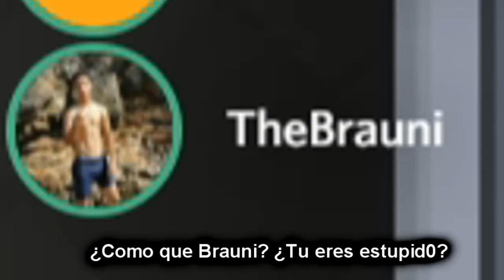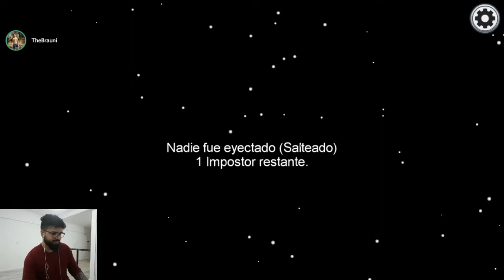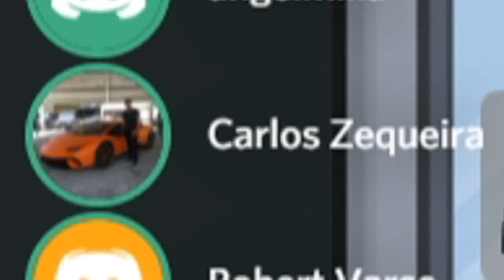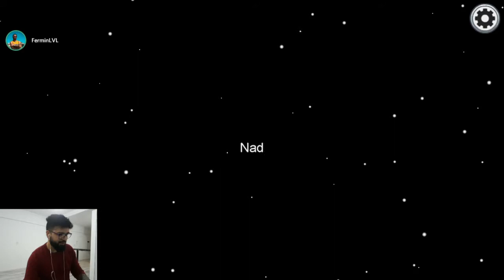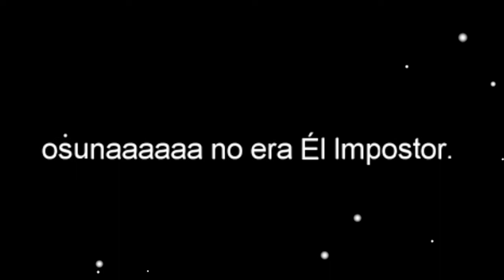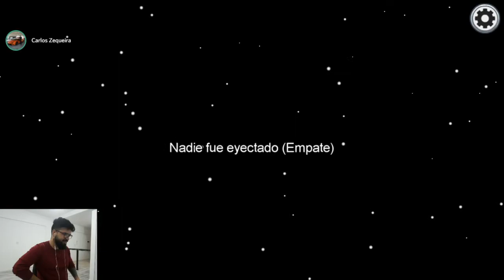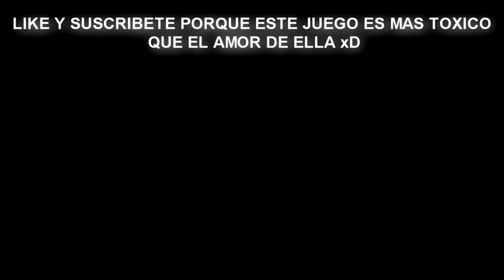LA PARTIDA MAS TOXICA DE LA HISTORIA | Among Us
Con que programa haces las miniaturas del video?
Software: Photoshop

Y ENCIENDE LA CAMPANITA DE NOTIFICACIONES! 🛎